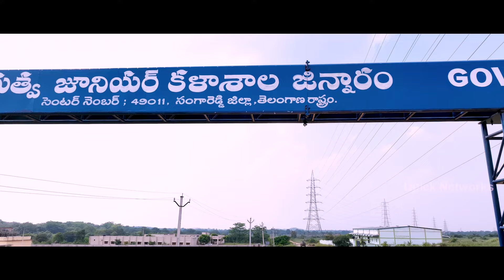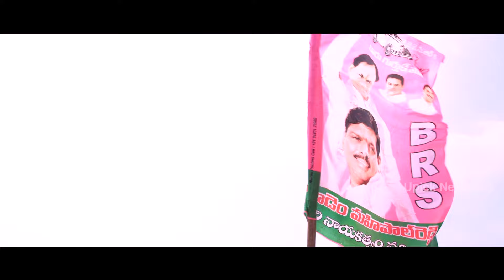| Gudem mahipal reddy garu Nuvvunte chaalu Mahipal Anna Video song | GMR | Mittapalli Surendhar